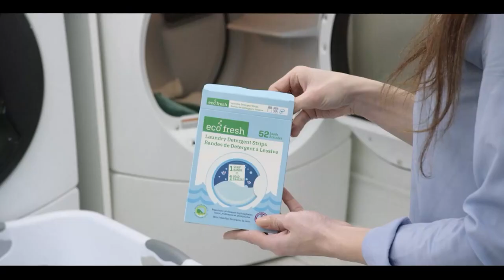International and Canadian News - May 08, 2023